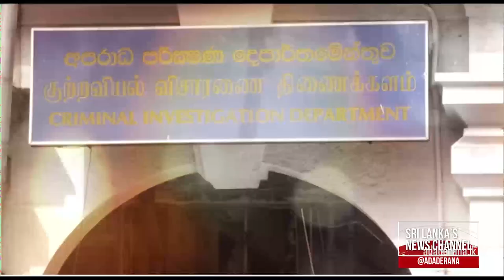MPs Sanath Nishantha and Milan Jayatilleke remanded over attack on protesters (English)